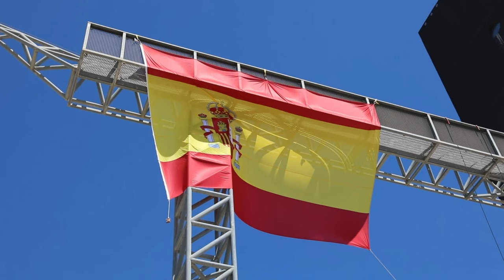U.S. Army Special Forces Soldiers work with Spanish Special Forces and local Law Enforcement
Green Berets with the U.S. Special Operations Command and soldiers, with Spanish Special Forces observe divers, using various scuba equipment during a, maritime event of RESCUE-OPS II in Alicante, Spain on April 27, 2023.

SPAIN
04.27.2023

 U.S. Special Operations Command conducts regular engagements with allies and partners to hone skills and demonstrate our commitment to the security and stability of the European theater.

Film Credits: Video by Sgt. Mykaela Martin
U.S. Special Operations Command Europe